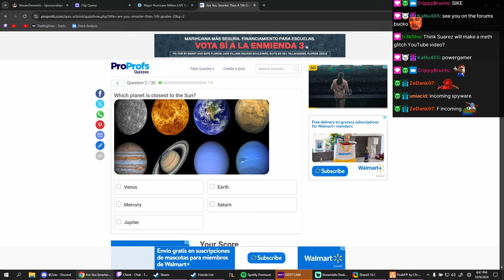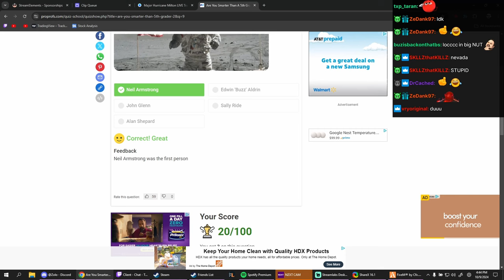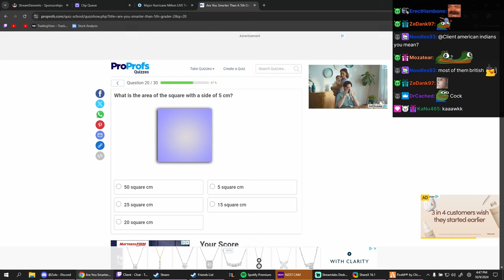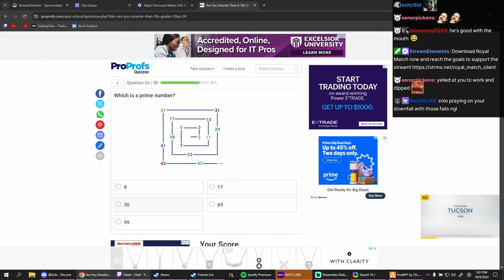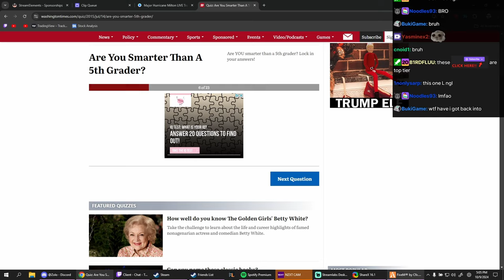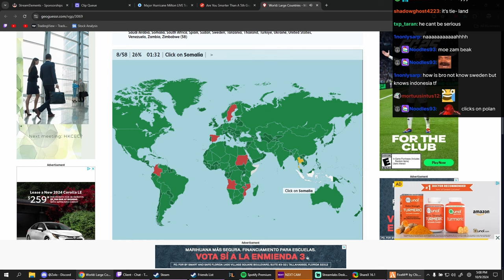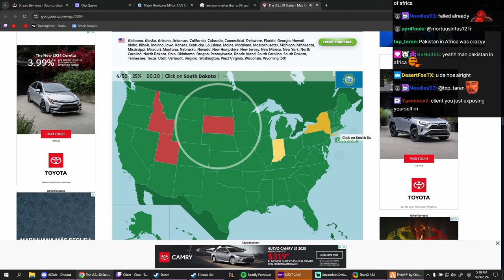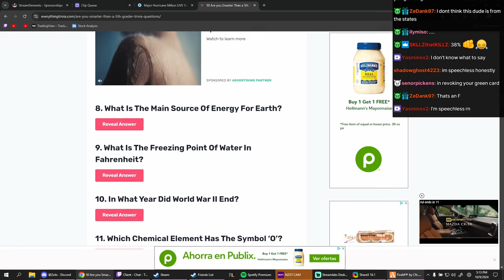is Peanut Smarter than a 5 Year Old? - Quiz and Geoguesser | Prodigy 2.0